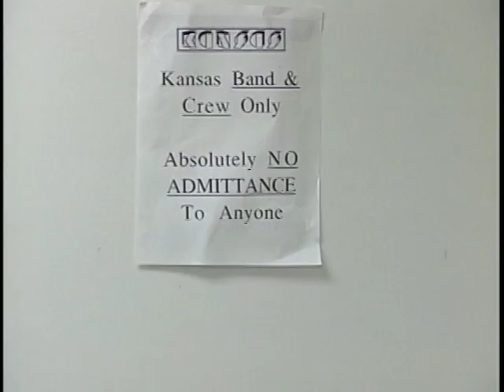CC Rock: Kansas from Stockton - July 1999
Metal Matt heads to Kansas to see Kansas. O.K., but Kansas, but Stockton which looks like Kansas. Interview with guitarist Richard Williams and drummer Phil Ehart. Songs include; "Carry On Wayward Son", "Dust In The Wind', "Hold On" and more.